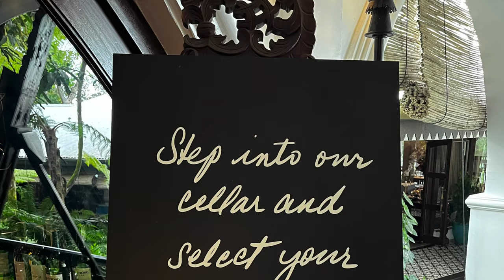🎂 HAPPY BIRTHDAY NESS 🎂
A short clip of our birthday celebration for Ness at Antonio's Restaurant Cavite Tagaytay.

Music Title: Luminous Rain, Happy Birthday

Weather Underground
Station ID: ILIPA3

PWS Weather
Station ID: VILLAFELIZX1

Editing:
Mid 2020 MBP, 2.3GHz Quad-Core Intel Core i7
iMovie 10.3.5
Android File Transfer
Graphics:
Blender
Pixelmator Pro